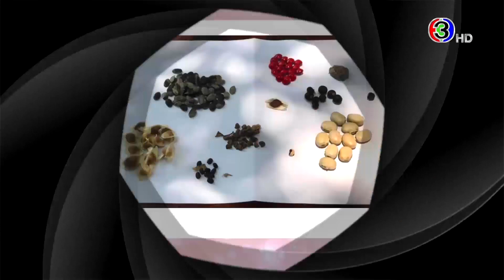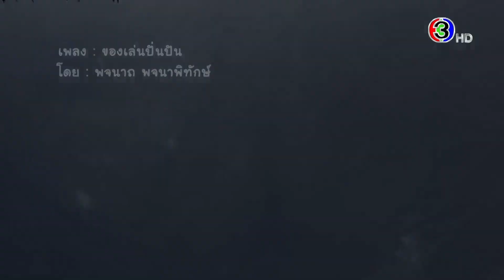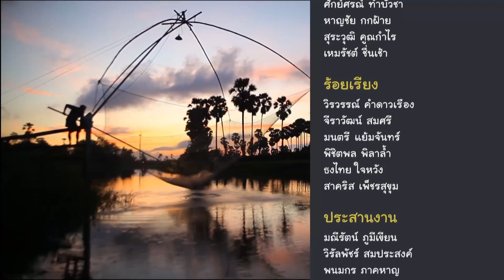ทุ่งแสงตะวัน | ตอน คลังสมบัติธรรมชาติ | 22-08-63 | Ch3Thailand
ออกอากาศ : ทุกวันเสาร์ เวลา 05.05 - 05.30 น.
ผู้ดำเนินรายการ : พี่นก นิรมล เมธีสุวกุล
ผลิตรายการโดย : บริษัท ป่าใหญ่ ครีเอชั่น จำกัด